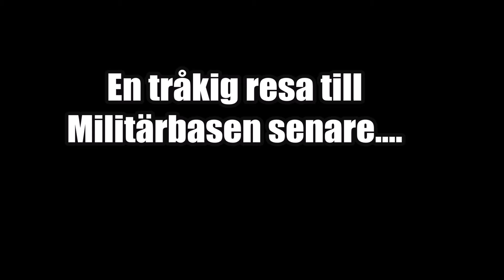GTA V - Tak pojken och super rånarna! ( Gta 5 på svenska )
tillbaka med mer gta 5 i dag mosar super rånarna Los Santos! hoppas ni gillart! :D Följ mig!!